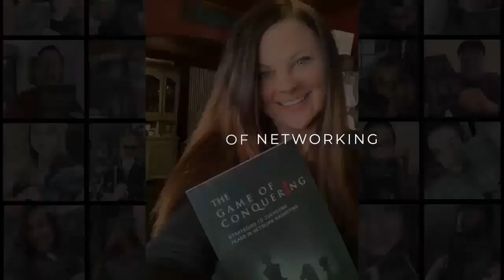Interview With Larry Thompson!! - One of The Greatest Legends in all of Network Marketing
Welcome to "The Game of Networking" YouTube channel. In this video interview, you will know about a Great Network Marketing leader Larry Thompson. He is one of the greatest Legends in all of Network Marketing.  Larry has over 50 years of experience in the Direct Sales/Network Marketing Industry. He is the creator of the Millionaire Training Concepts being taught globally in most every Network Marketing motivational seminar over the past 30 years.

The FREE Webinar to discover how to use ATTRACTION Marketing to attract warm leads

Larry Thompson is world-renowned as the mastermind of the success strategy of multi-billion-dollar companies, and the wisdom of Mr. Thompson has had an extraordinary impact on companies and individuals worldwide. His timeless philosophy and teaching has revolutionized the direct sales industry. Currently his teaching of the history of the direct marketing industry is stabilizing and providing for the foundation for the next wave of growth in the industry.

Larry Thompson says:
"I am a mentor and coach to top performers from around the world. The training concepts I developed over 40 years ago are being taught in network marketing motivational seminars and in the Wealth Building Masterminds I conduct.

"At the end of the day, even though I am affectionately called the “Mentor to the Millionaires” and the Wall Street Journal deems me the “Architect of Wealth Building”, I’m still the long-haired, hippy construction worker at heart who had a strong desire to change, the willingness to work, and the teachability to learn and grow.

"My strongest desire now is to pay back the knowledge and experience I have gleaned over 40 years of ups and downs in the direct sales industry; to pay it forward to the people who look to this industry for change in their lives."

My mission is to train you on the mindset, skills, and systems to have lasting success in network marketing. I will focus on social media strategies, recruiting techniques, and duplication methods to help take your network marketing business to a new level. I was voted the #1 coach in all of the network marketing per Business for Home in 2017 and will share with you the NEWEST strategies to help you crush your business.

Rob Sperry has been recognized by top publication, Business For Home, as the #1 trainer for 2017 in the network marketing industry. In his first year in the industry, he reached the highest level in a multi-billion dollar company. Conquering new heights Sperry became the co-creator of a new brand.  This brand was a spin-off from a $3 billion dollar company (total sales) and launched with a million dollars in sales, in just the first month. After this success, Sperry was instrumental in bringing two top companies together, thus creating one of the largest mergers in the network marketing industry. Due to his expertise, he has been featured in national and international books, podcasts, blogs, articles, and magazines specific to finding success in network marketing. His podcast has now been downloaded by 83 countries.